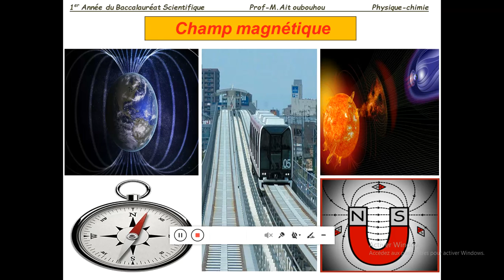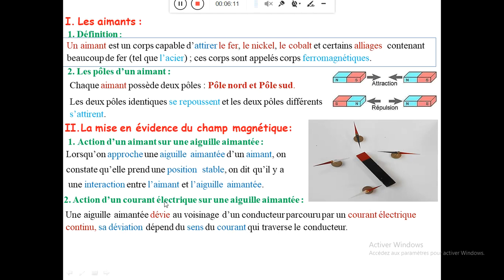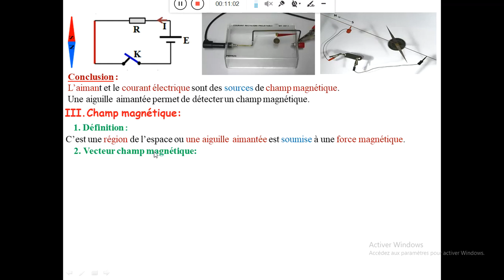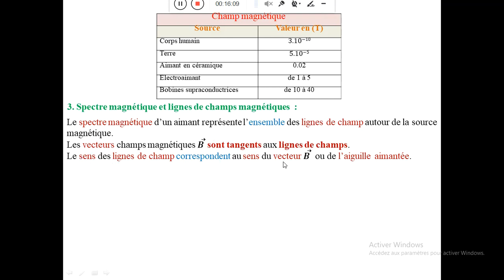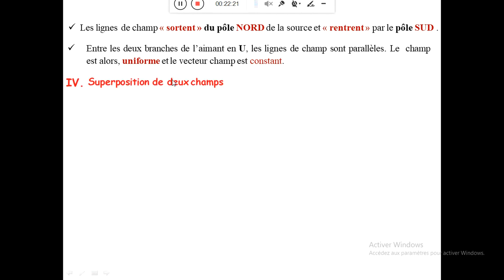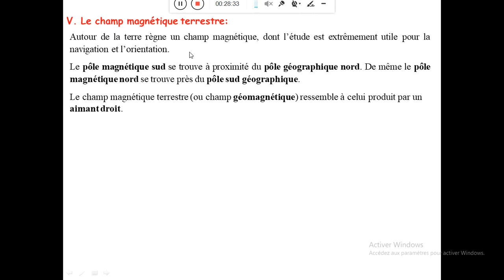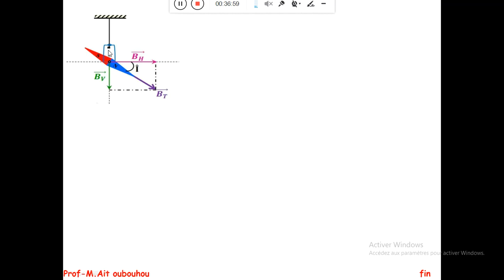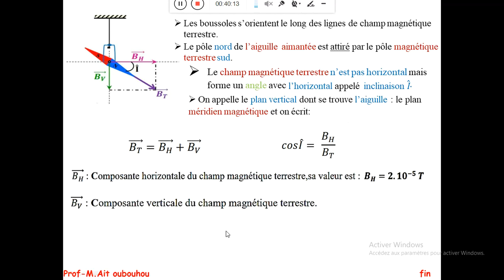COURS Champ magnétique (1BAC--SEF et SMF)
هذه القناة مخصصة لدروس و تمارين الفيزياء لجميع المستويات; ليصلك الجديد المرجو الضغط على زر abonné